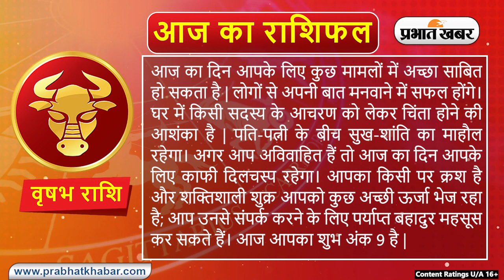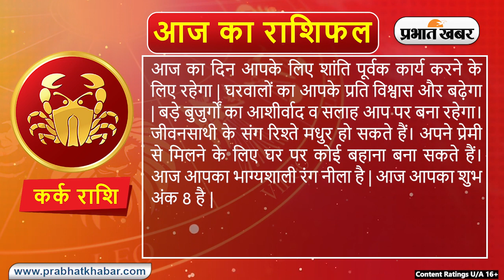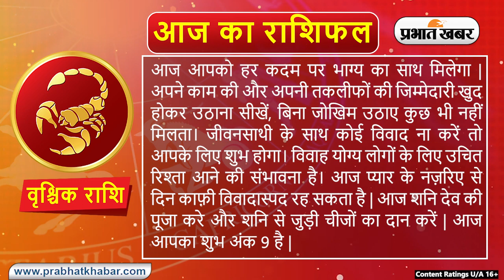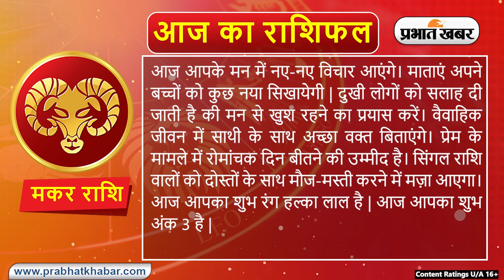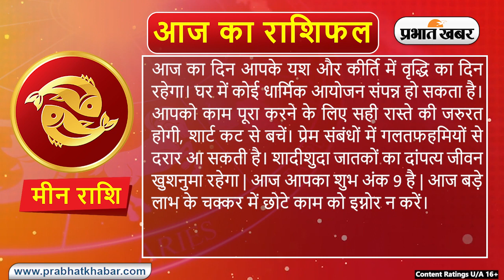Daily Rashifal 15 April, Monday: Aries से Pisces राशि | कैसा होगा आज का दिन | Daily Astrology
Daily Rashifal 15 April, Monday: Aries से Pisces राशि के लिए कैसा होगा आज का दिन | Daily Astrology

क्या कहते हैं आपके सितारे, देखें मेष से मीन राशि तक सभी 12 राशियों के लिए कैसा रहेगा आज का दिन I 15 अप्रैल, 2024, सोमवार